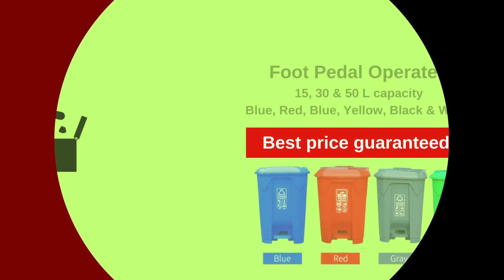High quality dustbins at the most reasonable prices by NACS- ISO 9001-2015 and DIN EN 840 certified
NACS Cleantech Pvt Ltd pionner importers and manufacturers of high quality plastic dustbins offer wheeled dustbin, foot pedal operated dustbin, swing lid type dustbin and biomedical dustbins at the most disscounted price. Our dustbina are manufactured with 100% pure virgin HDPE PP material and with strict ISO 9001 & DIN EN 840 quality.
We have high quality biomedical dustbins that are used widely in hospitals, nursing homes and biohazard industries for collection and disposable of biohazard and hazardous waste. We offer industrial dustbins in capacity 120 to 1100 litre.